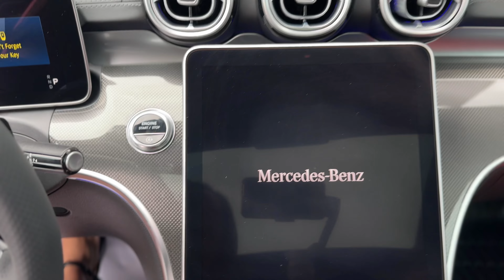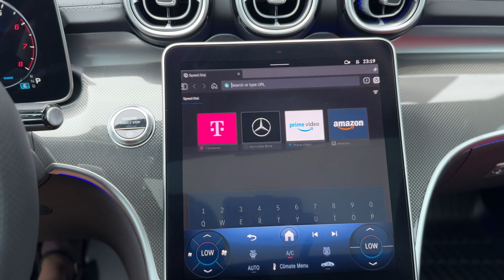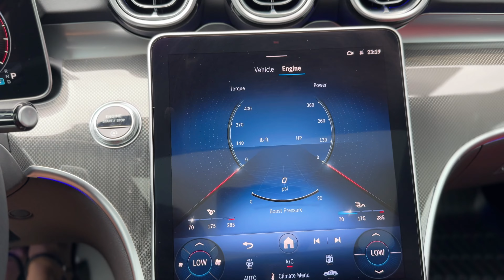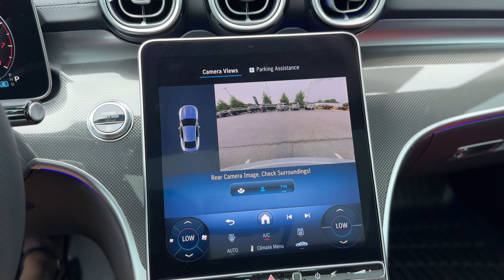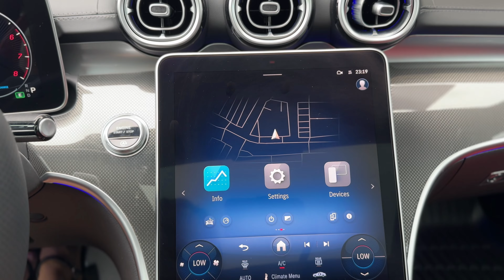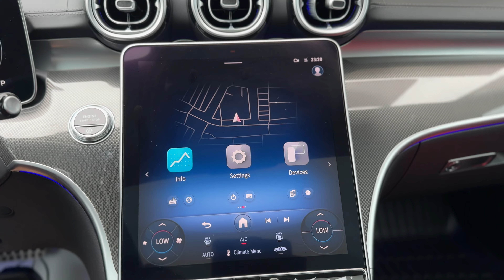#2024 mercedesbenz cle clecoupe desirelovell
Desiree Lovell - all opinions are my own.

DESIREE LOVELL at MERCEDES-BENZ of Little Rock

🔥💗💻🖥️ desirelovell 🤍 🌸⌨️🤖YouTube @desirelovell

I do work at Mercedes-Benz (as a Sales Representative) - BUT All Opinions Expressed on This Channel Are My Own and Do  Not Reflect Necessarily Those of My Employer -

Mercedes-Benz of Little Rock
8 Colonel Glenn Plaza Dr.

2023 EQS580V4 M4736 W1KCG4EB7PA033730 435 $129,865
2023 EQE500X4 ML5016 4JGGM2CB5PA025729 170 $94,790
2024 EQE350V M4826 W1KEG2BB6RF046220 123 $82,395
2024 GLC300W4 ML5849 W1NKM4HB4RF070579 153 $57,585
2023 EQB300W4 ML5057 W1N9M0KB0PN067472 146 $69,350
2023 EQB300W4 ML5058 W1N9M0KB7PN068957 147 $62,775
2023 EQS580X4 ML5070 4JGDM4EB8PA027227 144 $135,130
2023 EQE500X4 ML5069 4JGGM2CB7PA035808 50 $89,870
2023 EQS450X ML5068 4JGDM2DB7PA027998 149 $114,330
2023 EQE500X4 ML5103 4JGGM2CB4PA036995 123 $90,790
2024 E350W4 M4845 W1KLF4HB0RA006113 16 $67,150
2024 E350W4 M4836 W1KLF4HB8RA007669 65 $70,280
2024 C43W4 M4851 W1KAF8HB2RR184217 2 $73,635
2024 SL43R M4850 W1KVK5AB6RF019293 2 $116,685
2024 GLB250W ML5159 W1N4M4GB3RW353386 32 $50,280
2024 AMGEQEX4 ML5125 4JGGM5DB7RA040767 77 $110,450
2024 GLA250W4 ML5175 W1N4N4HB0RJ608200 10 $50,885
2024 C300W M4844 W1KAF4GB5RR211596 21 $54,835
2024 E350W4 M4848 W1KLF4HB2RA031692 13 $65,825
2024 E450W4 M4847 W1KLF6BB2RA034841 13 $86,850
2024 GLC43W4 ML5165 W1NKM8HB7RF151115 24 $76,000
2024 GLC43W4 ML5171 W1NKM8HB6RF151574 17 $73,455
2024 GLS450W4 ML5123 4JGFF5KE0RB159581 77 $96,080
2024 GLS450W4 ML5121 4JGFF5KE3RB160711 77 $96,180
2024 E450W4 M4846 W1KLF6BB6RA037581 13 $73,940
2024 EQE350X4 ML5179 4JGGM1CB3RA049735 5 $79,750
2024 GLE350W4 ML5178 4JGFB4FB6RB213455 5 $68,810
2024 GLE450W4 ML5177 4JGFB5KBXRB207427 5 $89,650
2024 GLE350W4 ML5176 4JGFB4FB6RB208868 5 $74,660
2024 GLE450E4 ML5168 4JGFB4GB9RB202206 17 $82,11